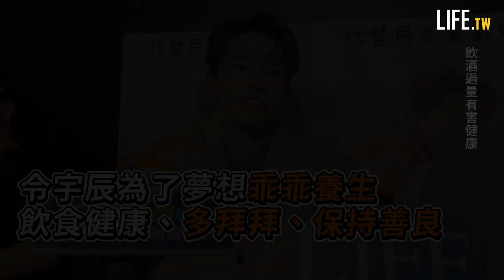《原子少年》令宇辰新歌製作人竟是金曲歌后愛女 爆險罹患「猛爆性肝炎」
《原子少年》令宇辰（KK）目前推出個人單曲「代替月亮喜歡你」，透露製作人是張秀卿的愛女林莉，兩人從16歲就誓下約定，「第一個歌手的歌要寫給自己！」，也表示秀卿姐可能不知道女兒寫歌這件事，今天看到新聞應該很震驚！從小與神明結緣的他，除了今早向月老求得紅線送給媒體之外，也揭露過去親眼見證的神蹟。另外，他因選秀節目《原子少年》工作忙碌，差點罹患猛爆性肝炎，肝指數高達500-600，現在都很注意養生。
《原子》令宇辰新歌製作人竟是金曲歌后愛女　爆險罹患「猛爆性肝炎」